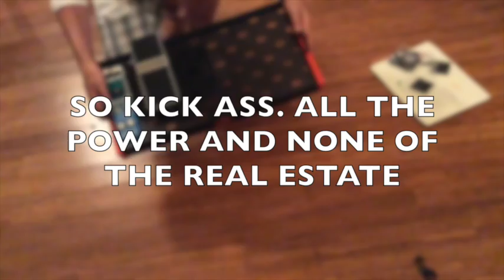Temple Audio Pedalboard unboxing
Here is a quick bit on Temple Audio Design's Duo 24. I put together a little footage on how pedals of all sizes affix to the pedalboard. What a great product! Easy to reconfigure and no velcro.